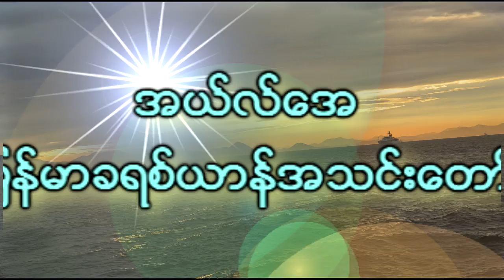LAMCC Rev Ricky Hla [Feb 18 2018] Special or General Blessing